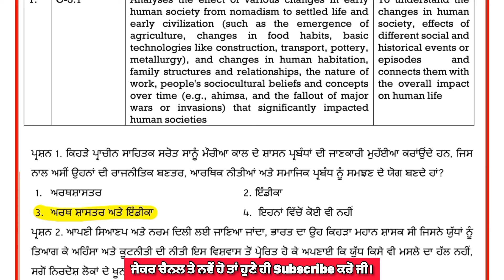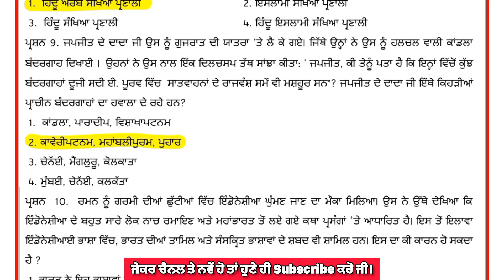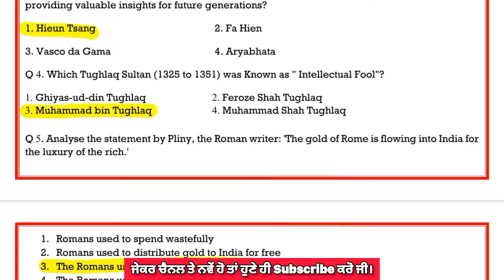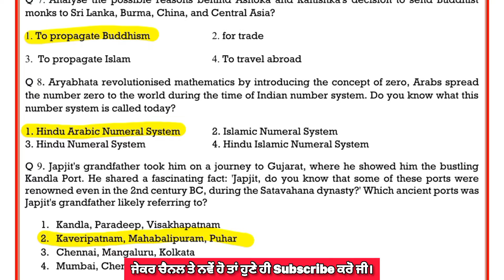9th Class Sst Weekly Practice Sheet 5 Competency Based Test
9th Class Sst Weekly Practice Sheet 5 Competency Based Test | Class 9th Sst Practice Sheet 5